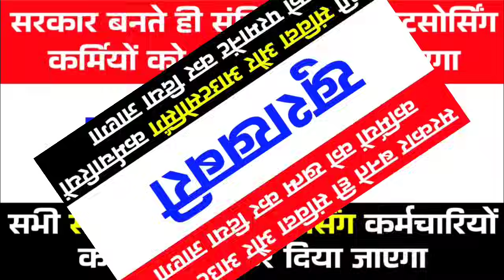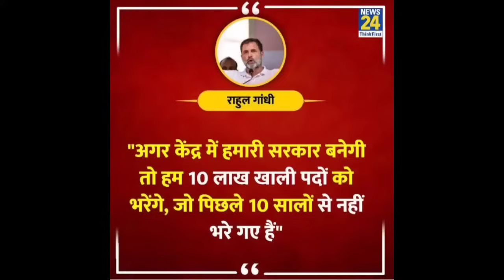सभी संविदा और आउटसोर्सिंग कर्मचारियों को परमानेंट कर दिया जाएगा | up panchayat sahayak latest news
☎ महत्वपूर्ण जानकारी ☎